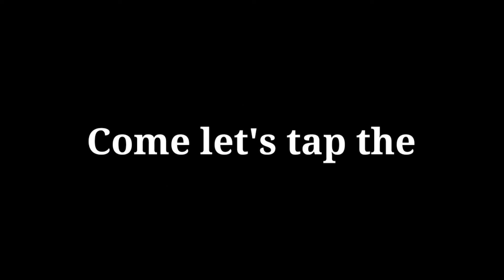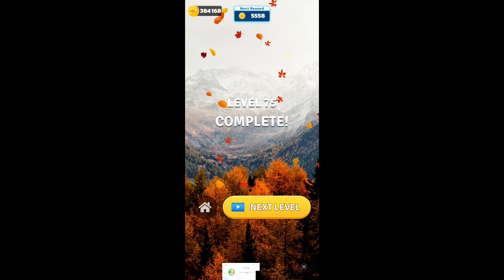WORD BREEZE L64 - L76 | PlayToEarn Bitcoin